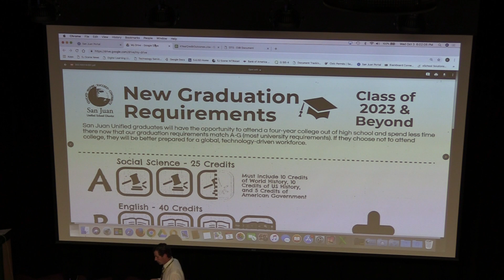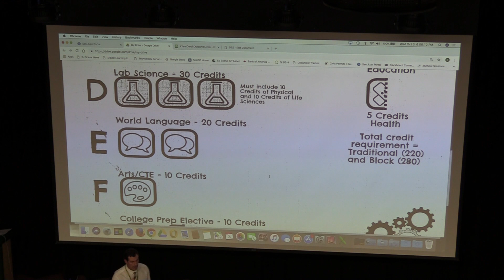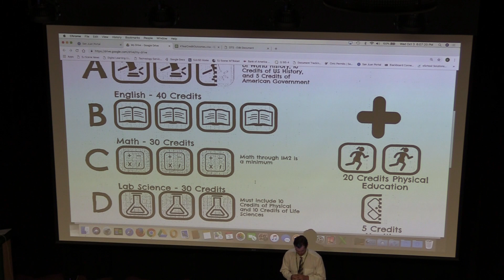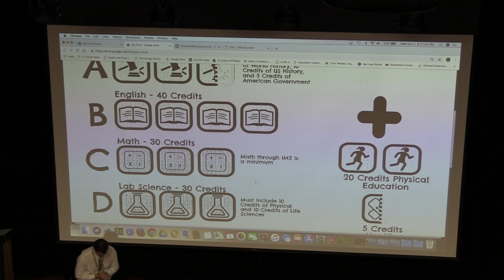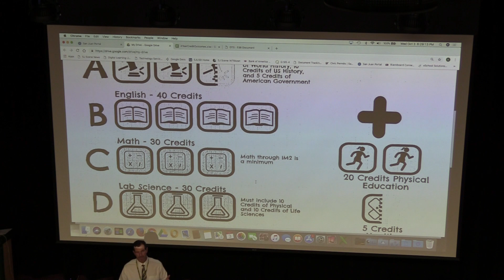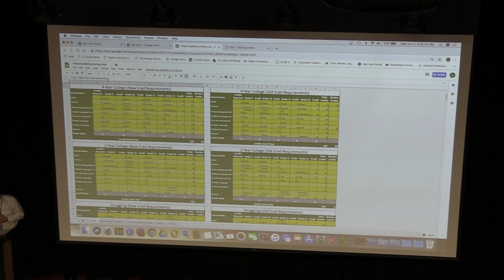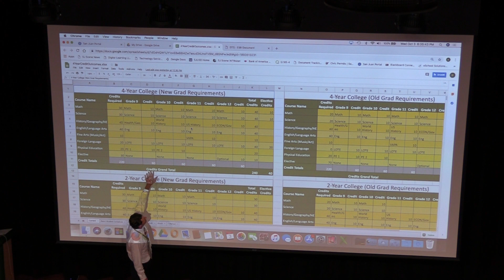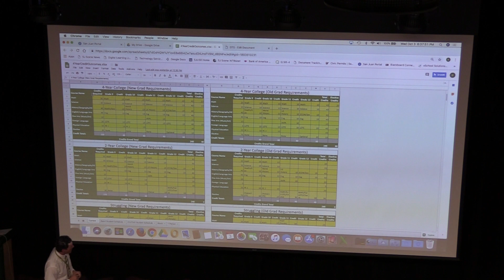Presentation on New Graduation Requirements to Parents October 4th